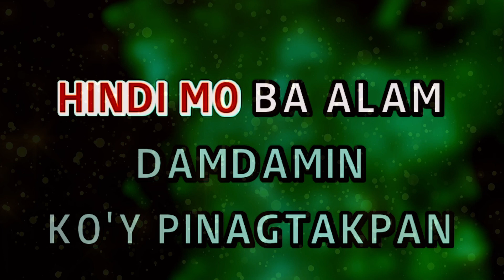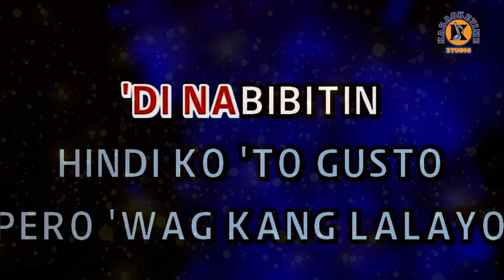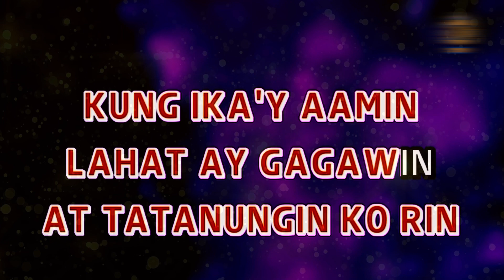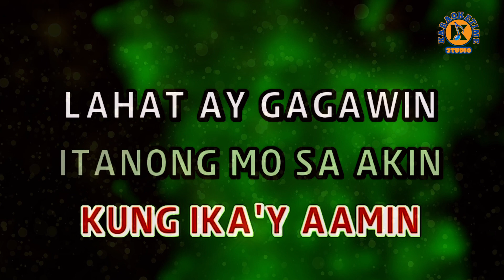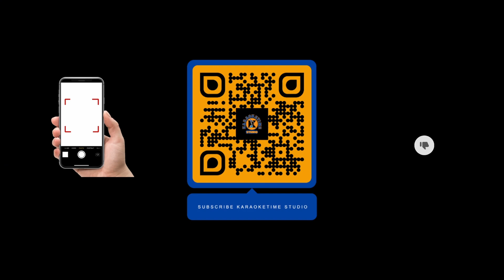SUNTOK SA BUWAN - Session Road (Karaoke Version)